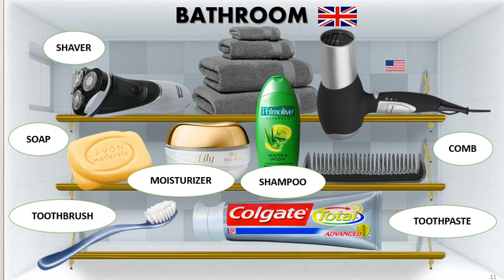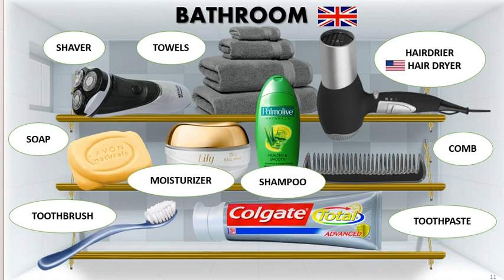Vocabulário do banheiro em inglês (Part 2) professortiagoleonardo Bathroom vocabulary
Let's learn and have fun together!